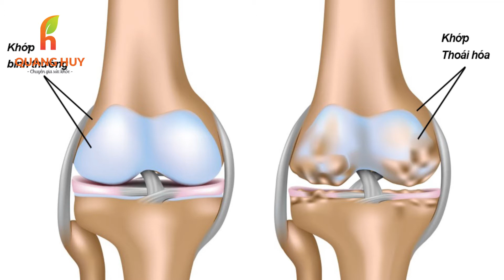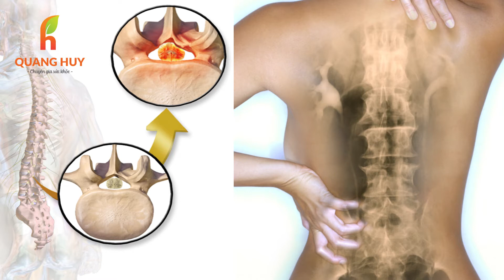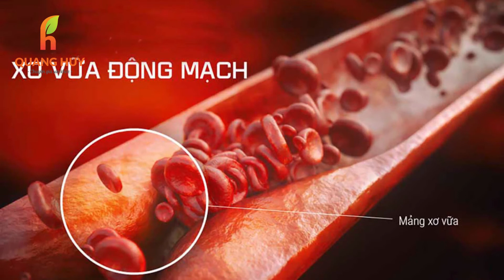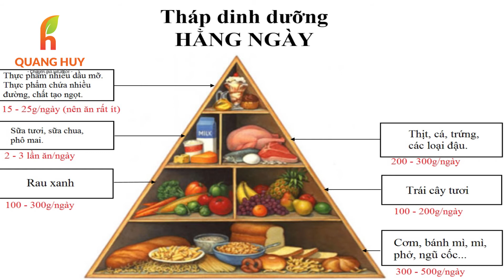12 nguyên nhân gây tê bì chân tay, đau lưng, đau thắt lưng fujiluxury dauthatlung ghế massage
12 nguyên nhân gây tê bì chân tay, đau lưng, đau thắt lưng
Nguyên nhân gây tê bì chân tay là do đâu? Hãy cùng mình tìm hiểu 12 nguyên nhân chủ yếu gây tê bì chân tay ở video này nhé!
00:46 Do thoái hóa cột sống
1:06 Do thoát vị đĩa đệm
1:31 Do thoái hóa khớp
1:47 Do viêm đa khớp dạng thấp
2:12 Do hẹp ống sống
2:34 Do đa sơ cứng
3:03 Do viêm đa rễ thần kinh
3:16 Do xơ vữa động mạch
3:28 Do chấn thương
3:38 Do sinh lý
3:51 Do tư thế làm việc
4:05 Do thời tiết - Stress, tác dụng phụ của thuốc
4:24 Cách để hạn chế gây tê bì chân tay
5:16 Kết thúc
Bạn xem thêm các danh sách video cần thiết cho bạn và comment những điều bạn thấy hay để chia sẻ và giúp đỡ được nhiều người hơn nhé!!!